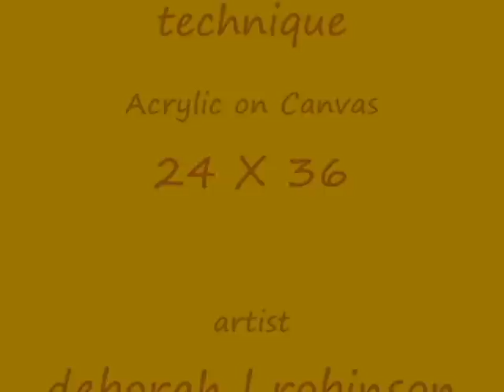'Lush' Garden Peonies Painting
Flemish seven layer master painting technique adapted to acrylics. Work in progress lush garden peonies acrylic painting by fine artist Deborah Robinson. .